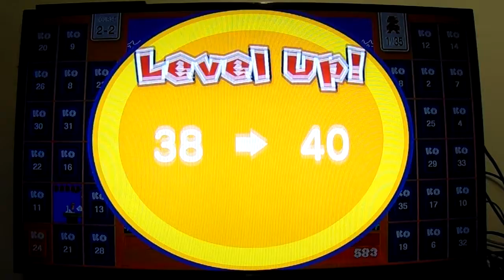Super Mario Bros 35: Let's Play: Ep 4